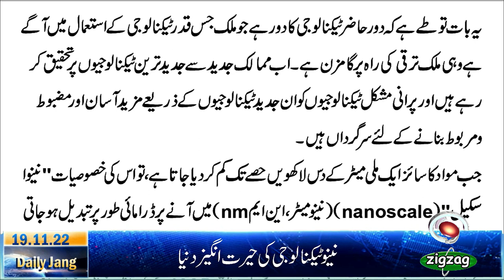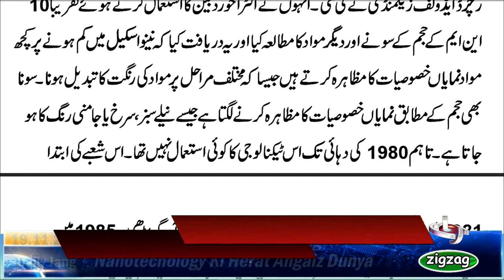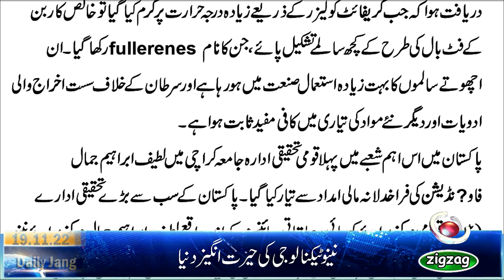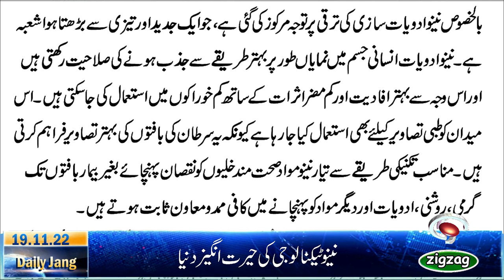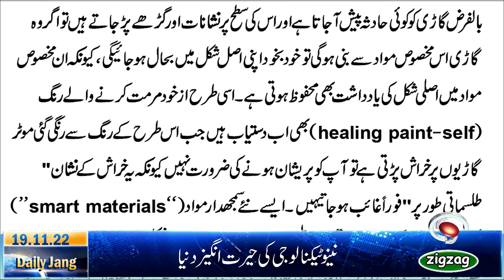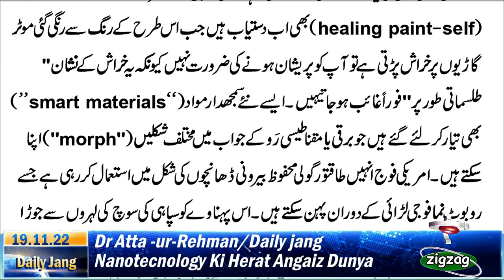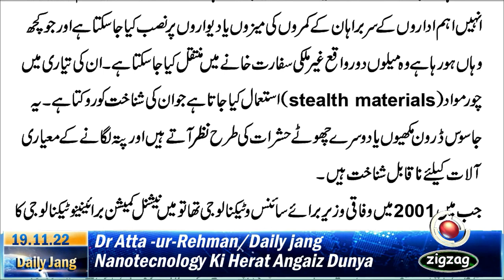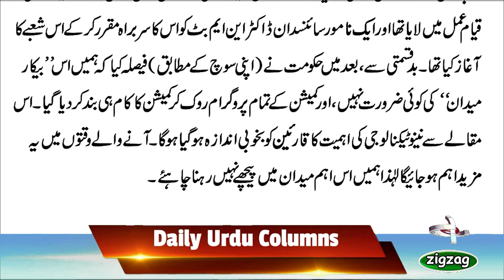Nanotechnology Ki Heratangaiz Dunya/ Dr Atta-ur-Rehman/with audio/Daily Jang/zigzag news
Dr. Atta ur Rahman is a chemist by profession and he has been the Federal Minister of Science and Technology in 2001. He has also done a lot of work on nanotechnology during his tenure.Dr. Ata has written a column in Daily Jang today.  In this column, he has not only tried to explain nanotechnology, but has also told what things have been invented with the help of this technology and what things are coming to the market soon.  This is an interesting article for those who are interested in science and technology.